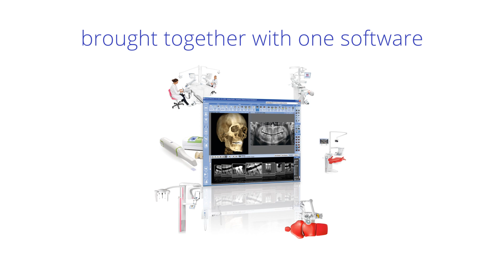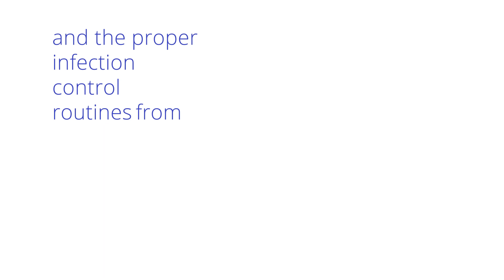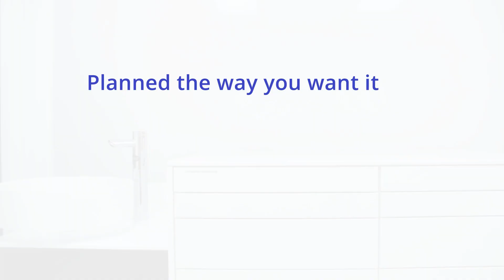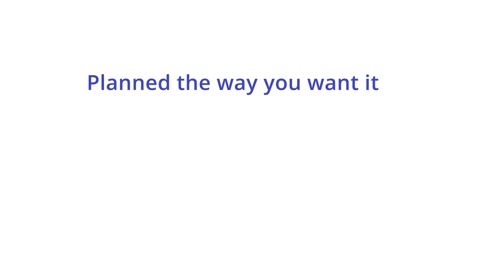Planmeca University Solutions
Presenting the unique Planmeca university teaching concept.